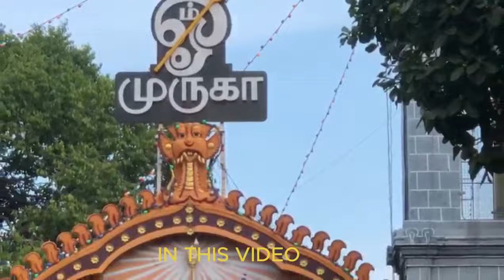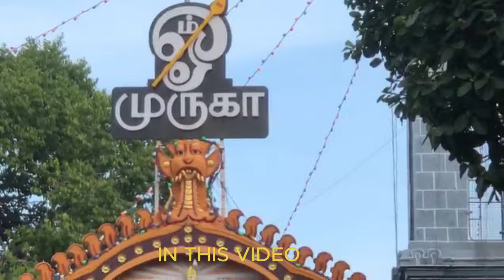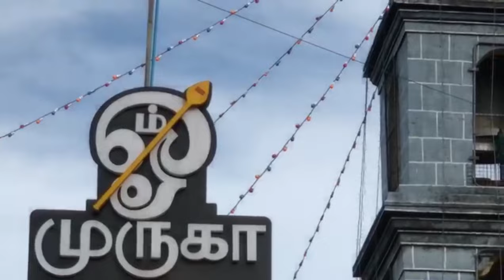🔴 செல்வ சந்நிதி தேரில் சிறுவன் வடிவில் முருகன் 🚶‍♂️😳 | காண திரண்ட பக்தர் 😍Selva sannathi murugan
தமிழ் உறவுகளே..